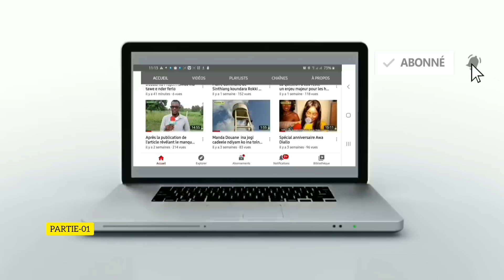Terrible Histoire: Ancien Migrant Samba Sande dia Raconte du Jamais vu..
TOURNEE MANDA TV 2023 AU FOUTA FERLO ferlo fouta fuuta jolof mandatv ce 03 septembre 2023